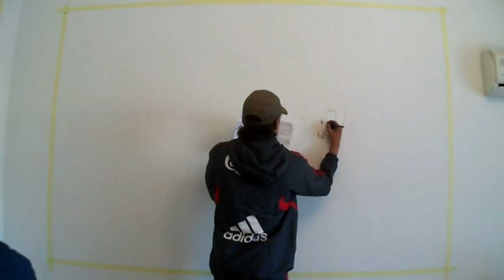Neymar :wall Painting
Your support is our inspiration to do better and for biggest project :D

Here link fliiby ( for artist ) join to make some monney with ur art :)

Description : Time: 5-6 days of woek
              Tools: laqué
              draw .. color